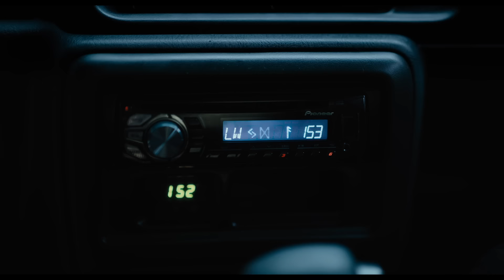[더 워처스] 2차 예고편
고립된 공간, 미지의 감시자들
허락된 시간은 낮뿐이다

M.나이트 샤말란 제작 [더 워처스]